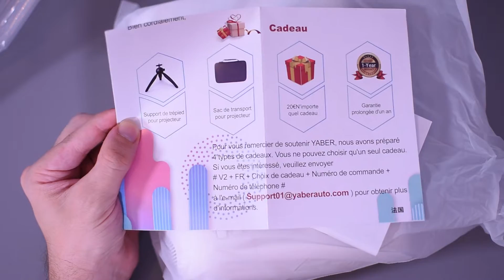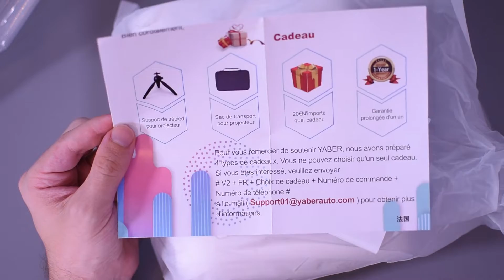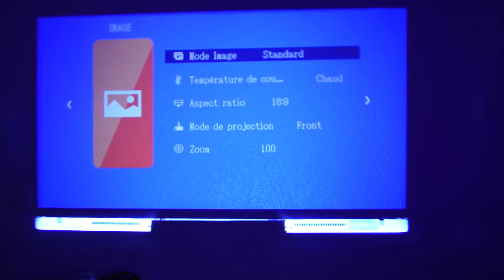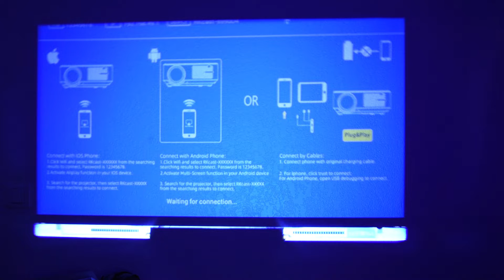Yaber Mini V2 : un vidéo projecteur 720p à moins de 100€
Yaber Mini V2 : un vidéo projecteur 720p à moins de 100€ sur AMAZON !

00:00 : Introduction
01:46 : présentation rapide
03:36 : unboxing
06:31 : qualité vidéo
09:39 : mon avis
10:50 : conclusion

🔥【Projecteur WiFi V2】 Prend en charge la projection filaire et sans fil pour les systèmes IOS et Android. Vous pouvez projeter directement sur l'écran depuis des smartphones ou tablettes compatibles AirPlay, MiraCast, DLNA.
🔥【2020 Nouvelle Mise à Jour et + 80% de Luminosité】 Beaucoup plus lumineux que la plupart des mini projecteurs du marché. Avec une luminosité de 5800 lumens et un rapport de contraste de 6000: 1, ce mini projecteur vidéo vous donne des images beaucoup plus claires.
🔥【Fonction Zoom / Grand Ecran de Projection】 Le projecteur portable V2 est le seul mini projecteur sur le marché qui prend en charge la fonction zoom. L'écran de projection peut être réduit à 75% en ajustant l'écran sans déplacer le projecteur. Il prend en charge la taille de projection de 45-200 "avec une distance de projection de 1,15 à 5 m. Le mini projecteur YABER adopte également le dernier système de refroidissement, qui a un bon effet de dissipation thermique.